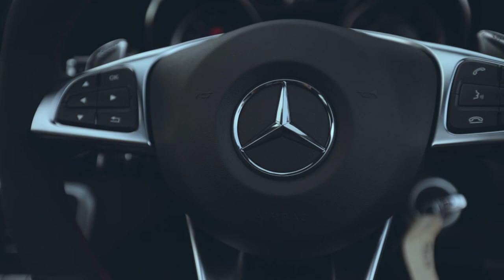GLAM Malaysia | GLAM x Mercedes "Grow Up" with Arafah Edruce & Tunku Nadia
In conjunction with Mercedes Benz latest campaign "Growp Up", GLAM got up close and personal with the Twinkies duo, Arafah Edruce and Tunku Nadia, to share with us what it means to grow up in a modern, progressive and dynamic society.

Coordinator: Yusairi Fitri
Creative Direction: Zulkifli Sulaiman
Styling by: Aizat Aidid
Photo by: Bibo Aswan
Assisted by: Amirul Arifin & Syazwani Bustamam
Makeup: Syed Faizal
Hair: Cody Chua
Production: Kaloz Production
Digital: Marini Mat Zain & Ai Norzaid
Car Models: Mercedes-Benz Model AMG GLA 45 4MATIC, AMG GLA 45